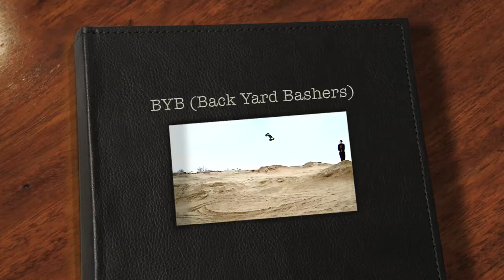RC TRUCK STUNTS!!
BYB For Life

Crazy air , stunts , and BASHING

Back yard Bashers an another day bashing .
Back Yard Special , BYB . . .

It's pretty extreme what the Mugen MBX6T can do with a Mamba Neu 1512 with 5s LiPo muscle and an MGM 160A ESC . . .

picco rb .12 .15 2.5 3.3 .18 os axial lrp spec 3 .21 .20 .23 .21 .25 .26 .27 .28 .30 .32 collari trx

revo traxxas hpi savage x ss lst lst1 lst2 2 1 aftershock gt gt2 ae associated mgt 8.0 mini mgt mmgt firestorm hellstarter warhead warhammer tower terror xxxnt xxx-nt jato stampede rustler rusty pede tmaxx t maxx s max bandit slash slayer platinum ofna buggy truggy monster truck mt hyper 7 8.5 9 mgt comp MGM lx mbx pro 4-tec crt crt.5 hyper mini mugen kyosho 777 WE MBXt ravager violator team magic hudy XXXnt XXX nt ravager violator force .32 .21 .28 sp2 wheelie vid video

cars fast speed rc e-maxx e-savage savage maxx super charger jato 3.3 rustler athene traxxas hpi x-ray micro 2.5 .15 lizardmannnn monster trucks at the track toad wet sprocket
14 b4 rc10b4 rc10b44 b44 rc10t4 bashing racing xxx xxx4 xxx4 G+ xxxx4G+ maxamps apogee lipo limn 2s 3s 4s 5s 6s quark 125b quark 33a mamba side winder sidewinder maxx MM MMM mamba monster maxx e maxx e savage savage 18t 18b 18mt 18r rc18t rc18b rc18mt rc18r ft factory team ae associated racing losi kyosho buggy truck 1/10th 1/10 jumps jumping jump mgm compro feiago hacker bl brushless brush less brushed novak lrp ae goat sensored sphere trinity monster 27t 19t 15t 13t 12t wind comm. Neu nemesis xl l m s elite IB GP 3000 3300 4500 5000 mah 5000mah 33000mah 3000mah 42000mah 4500mah slash slayer pede rusty rustler stampede VXL velelion e muggy revo maxx savage eagle tree eagletree monitoring system micro losi mini t mini baja 1/36 dt desert truck wheelie vid video